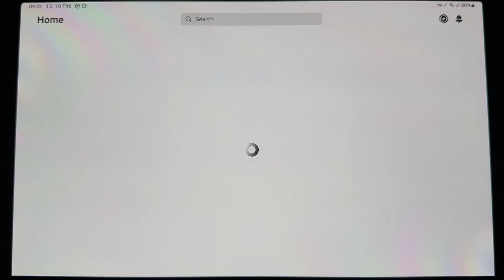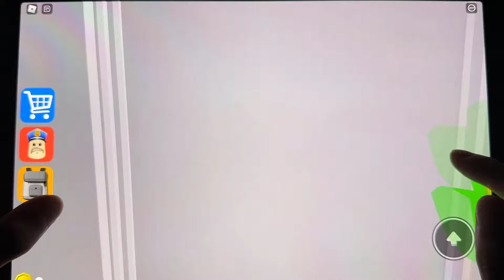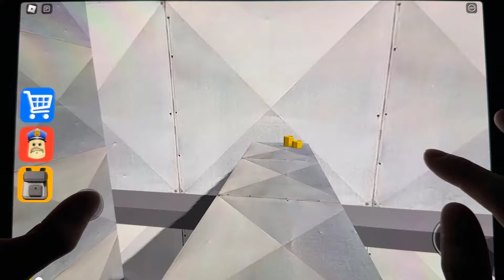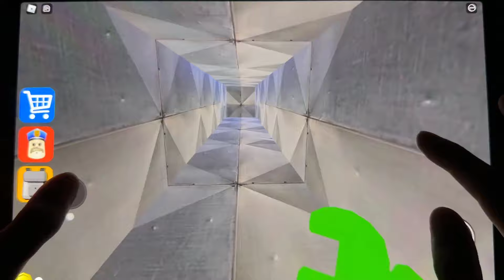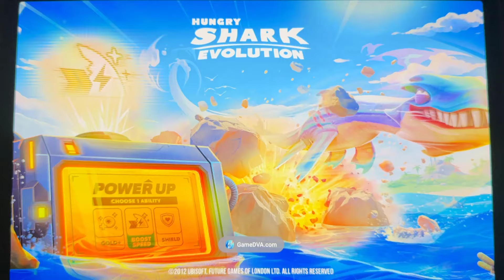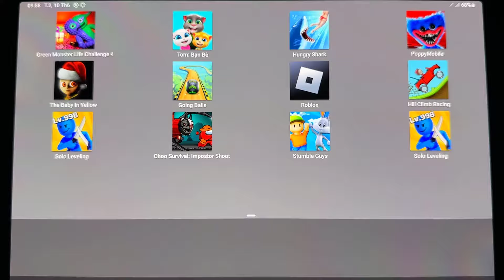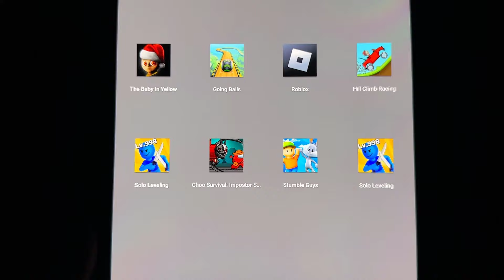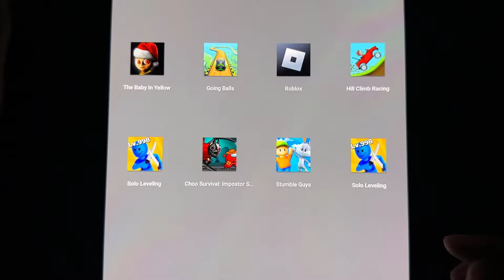Green Monster Life Challenge 4,Tom Friends,Hungry Shark,PoppyMobile,The Baby In Yellow,Going Balls